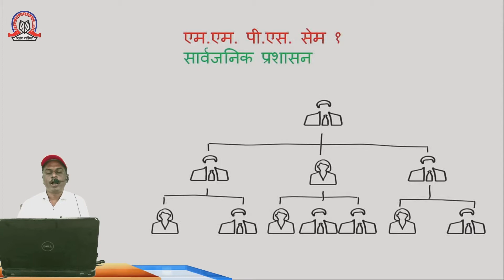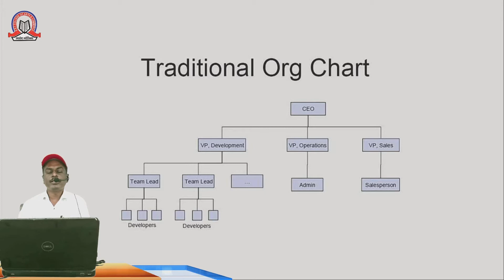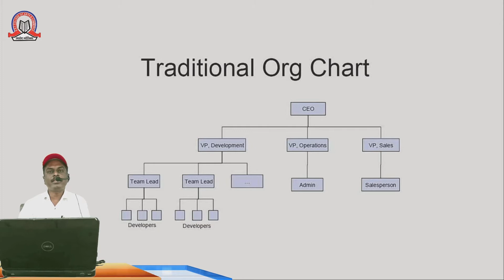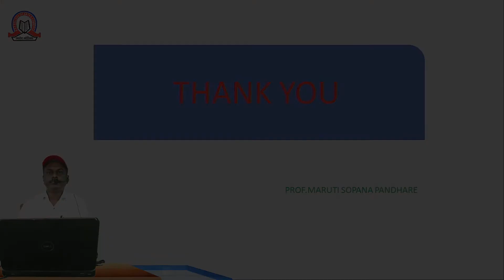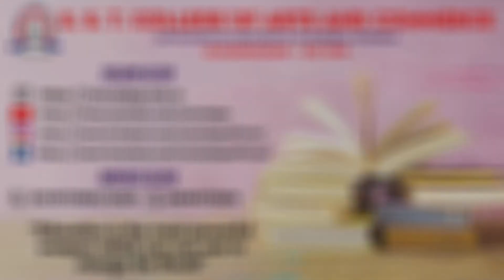सार्वजनिक प्रशासनाची ओळख | Public Admistration | M.A (Political Science) - part 1 | SST College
Topic :    सार्वजनिक प्रशासनाची ओळख
Subject :  Public Admistration
Stream :   M.A ( Political Science )
Std :      M.A ( part 1 )
Teacher :  Maruti Pandhare